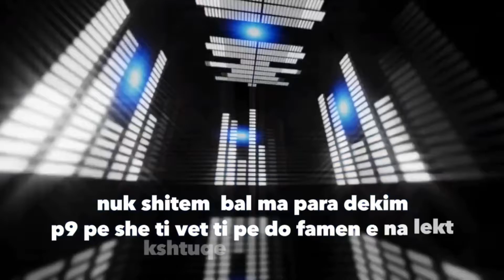BG - 05 (Official Video Lyric)